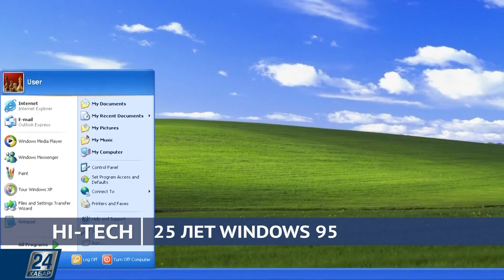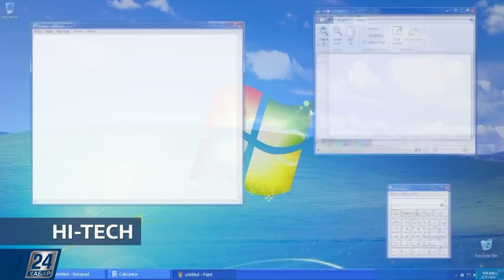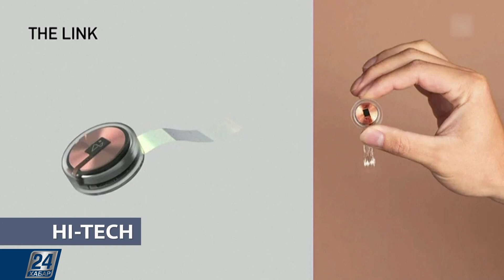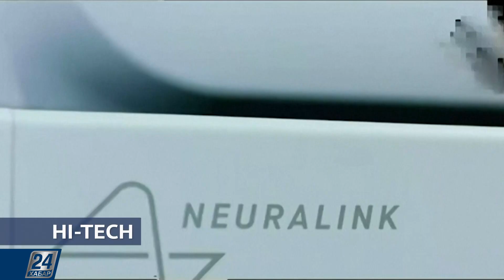Корабль без команды | Hi-Tech